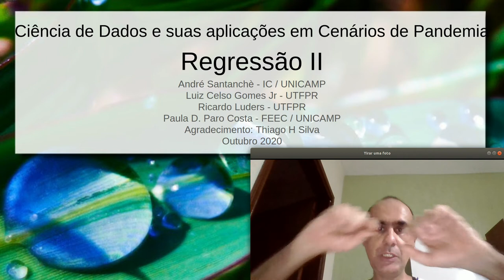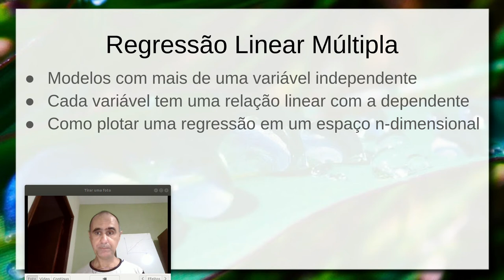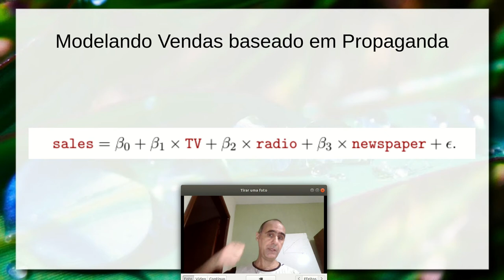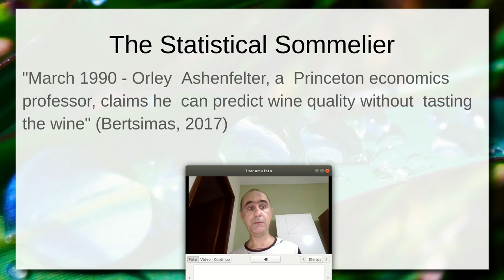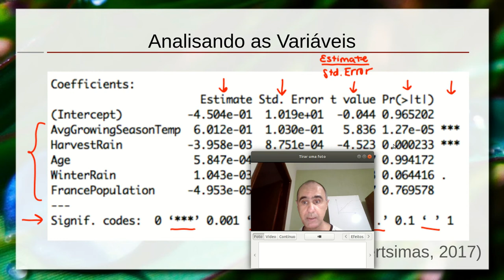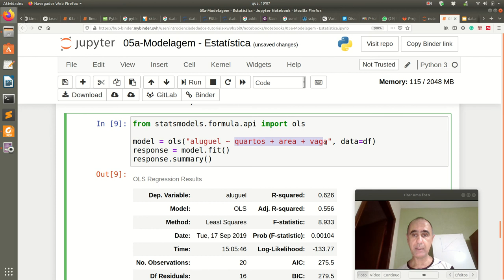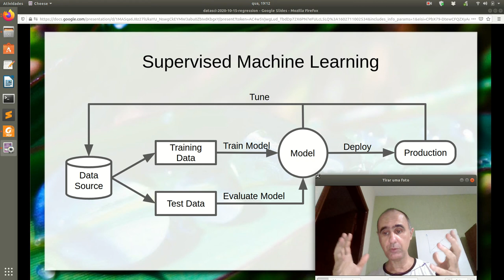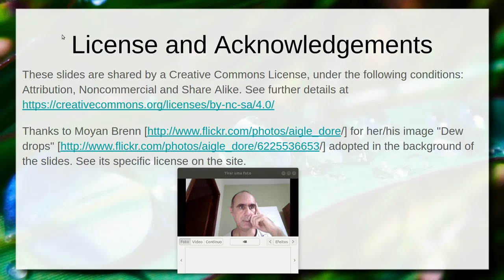Regressão Linear Múltipla e Aprendizagem de Máquina - Ciência de Dados / Cenários de Pandemia 2020.2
Introdução com múltiplas variáveis explanatórias e regressão linear múltipla. Visualização no espaço baseada em hiperplano. Exemplo do investimento em propaganda (jornal, rádio e televisão) e sua influência nas vendas. Análise da influência das variáveis a partir da regressão. Problema do Somellier Estatístico e regressão linear múltipla. Avaliação das variáveis no modelo e overfitting. Passos para produzir um modelo.

Noções iniciais de aprendizagem de máquina supervisionada e sua relação com a regressão para criação do modelo. Outros tipos de regressão.